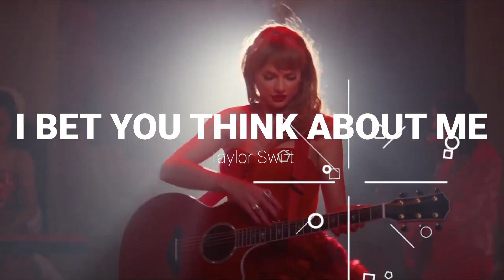I Bet You Think About Me เพลงที่ย้ำให้คนที่ทิ้งเธอไปรู้ว่าเขาไม่มีทางลืมเธอได้หรอก!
ปล่อยเอ็มวีกันมาแบบสด ๆ ร้อน ๆ เลยด้วยเพลง I Bet You Think About Me จาก Taylor Swift และ Chris Stapleton ซึ่งเป็นการร่วมงานกันครั้งแรกของสองศิลปินนี้ด้วย เอ็มวีก็ยังได้เพื่อนสนิทจากแกงค์นางฟ้า Blake Lively มากำกับให้อีก มันลงตัวไปหมดทุกอย่างจริง ๆ เลย
เนื้อหาเพลงก็เกี่ยวกับการที่เราคบกับคนต่างชนชั้น ก็เลยทำให้เกิดปัญหาตามมา

อ่านเนื้อเพลงกันได้ที่นี่นะ

ติดตามเบียร์ได้ตามช่องทางนี้นะ

Timestamp
เกริ่น : 00:00
Verse 1 : 00:48
Chorus 1 : 02:53
Verse 2 : 03:58
Chorus 2 : 07:05
Bridge : 08:24
Verse 3 : 09:32
Outro : 10:51
สรุป : 12:16